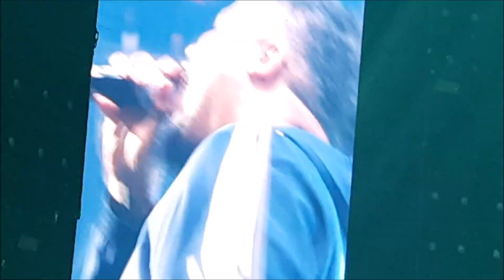De La Soul * Gods Of Rap 2019 Tour, Ziggo Dome Amsterdam.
Gods Of Rap 2019, MAY 16.